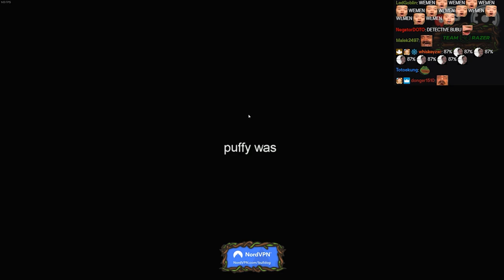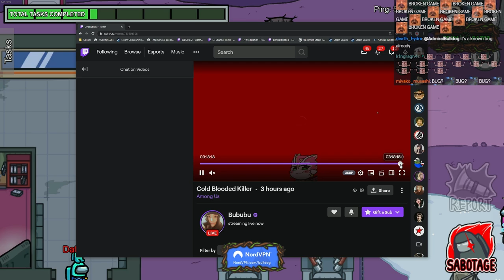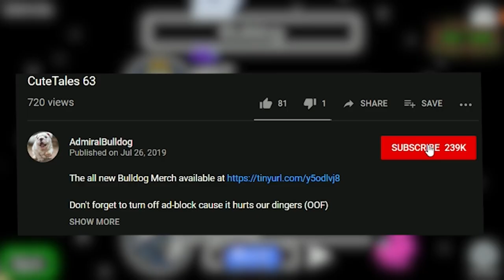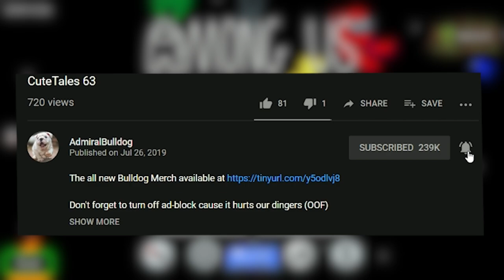Gotta Kill Fast So The Crewmates Don't Last (Double Bloodbath In A Row!) | Among Us W/ Friends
ADMIRALBULLDOG AMONG US TWITCH GAMEPLAY AMONG US FUNNY MOMENTS AMONG US MEMES AMONG US TWITCH MOMENTS AMONG US CREWMATE IMPOSTOR AMONG US RAGE MOMENTS BUBU RAEYEI RAGE MALDING ARCH AMONG US FASTEST KILLS FASTEST ROUND IMPOSTOR